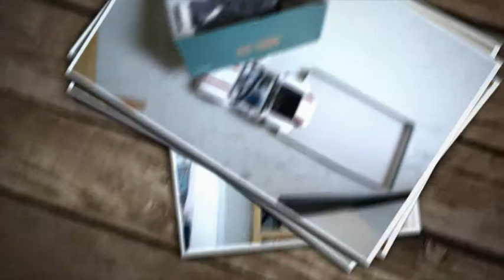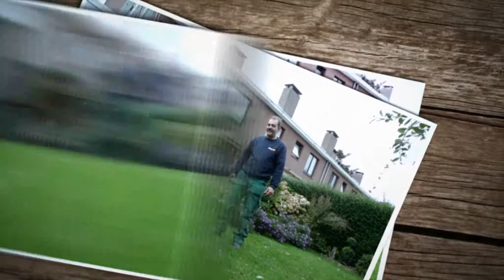Premies voor dakisolatie, van harte aanbevolen!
Ligt je energierekening je soms zwaar op de maag? Want niemand betaalt graag warmte die door het dak naar buiten vliegt. Daar is een simpele remedie voor: als je je dak isoleert, daalt je factuur spectaculair. Bovendien zijn er tal van premies voor wie z'n dak isoleert. Ook voor huurders. Ook voor wie het helemaal niet breed heeft. Haal vandaag nog je startpakket bij je woondienst of bij het OCMW en laat je met raad en daad bijstaan. Wacht niet tot volgend jaar. Isolatie voor je dak, da's meteen een pak van je hart.

Client: Vlaams Energieagentschap VEA

Art Direction: Filip Bullens
Fotografie: Alda Snopek
Regie: Dieter Decostere